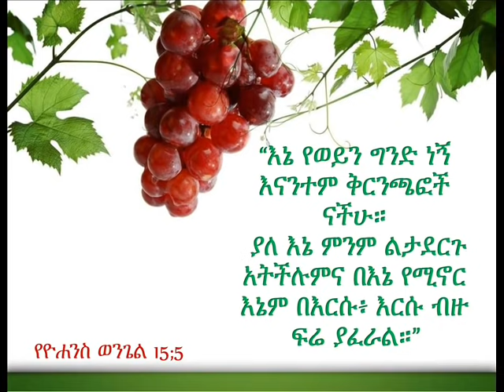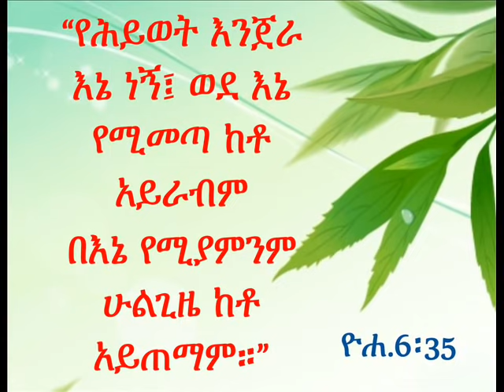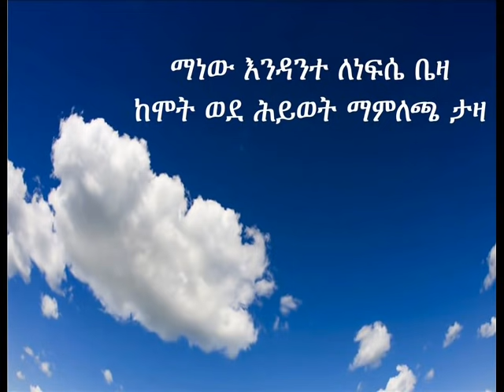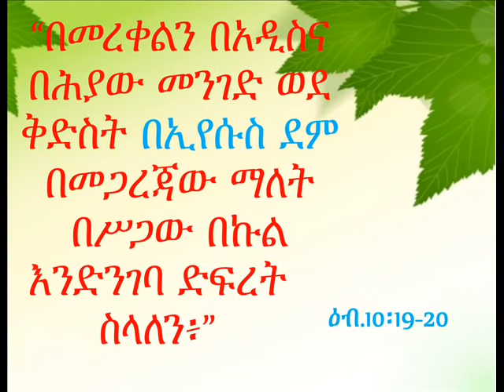ማነው እንዳንተ|| 2006 || በዘማሪት ትርሃስ ገብረ እግዚአብሔር ||Kale Awadi ቃለ ዐዋዲ ቴሌብዥን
እግዚአብሔር ይባርካችሁ።
ሌሎች ማኅበራዊ ገጾቻችንን ይጎብኙ።